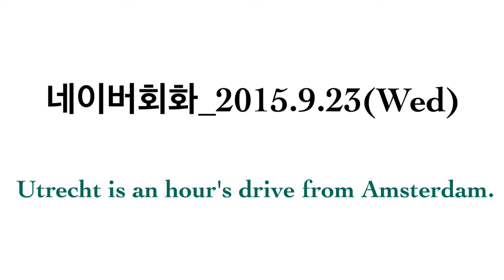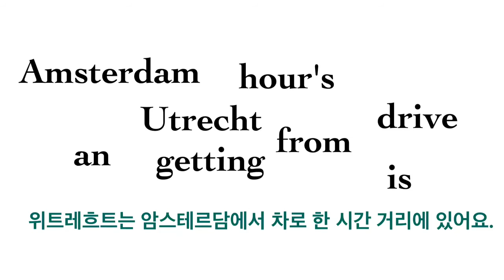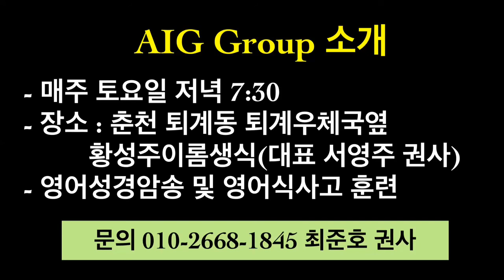영어식사고체득훈련 _2015.9.23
Utrecht is an hour's drive from Amsterdam.